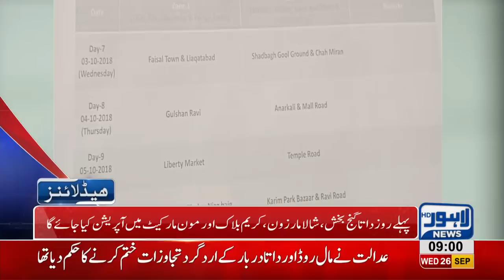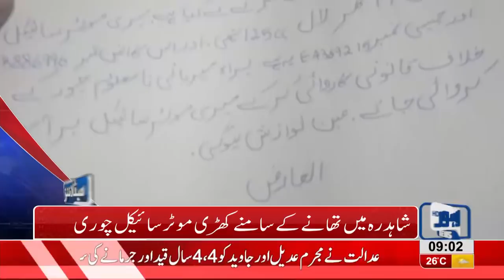09 AM Headlines Lahore News HD - 26 September 2018